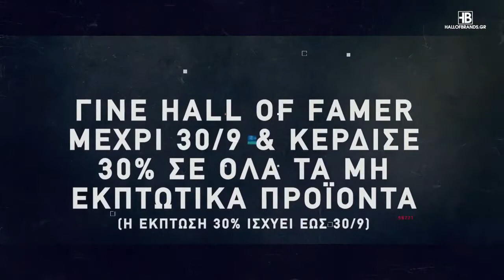Basketaki The League - Hoopers BC Vs Draft Fathers (27/10/2020)